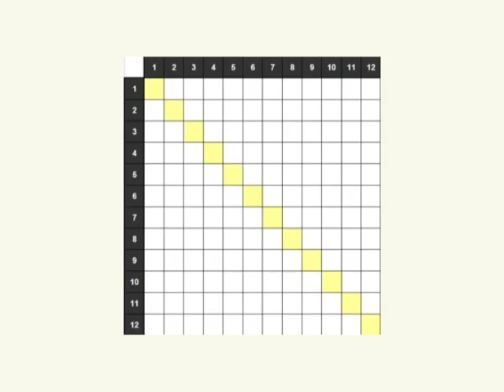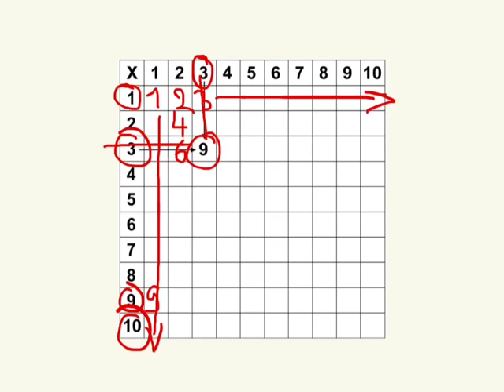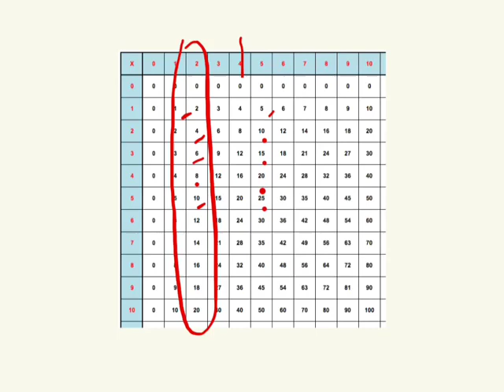Le tableau de Pythagore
Un outil pour comprendre et apprendre ses tables de multiplication.